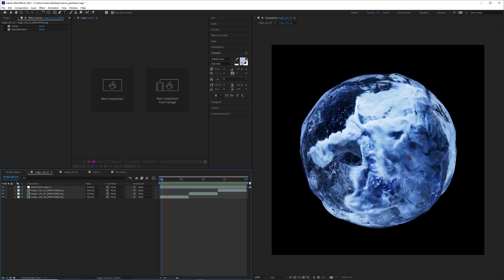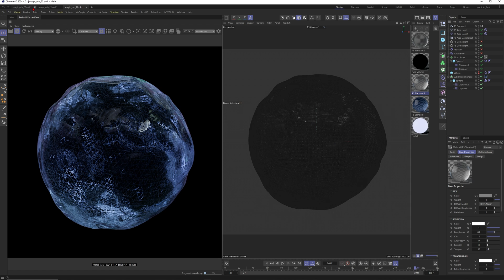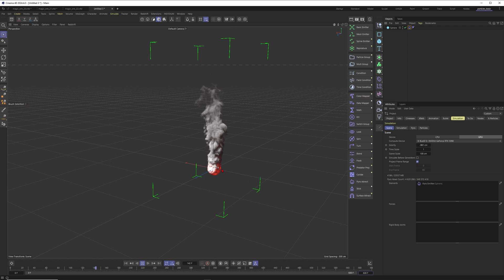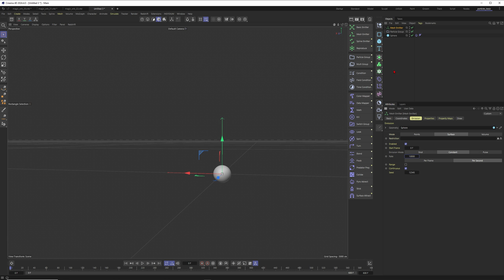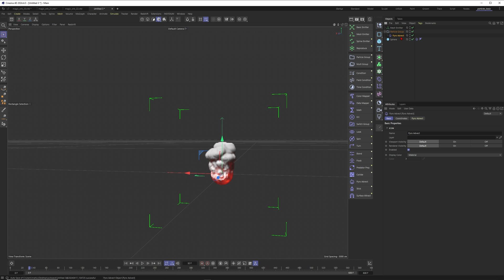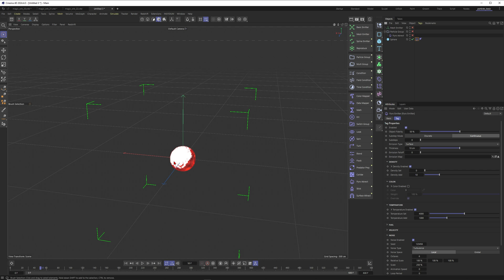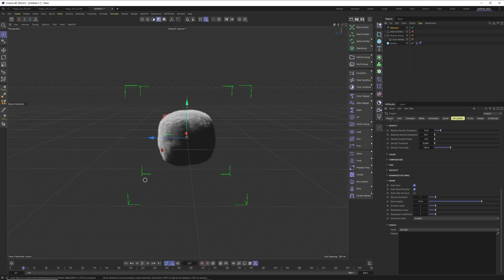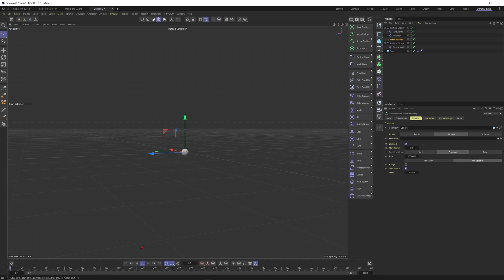C4D 2024.4 PARTICLES Pyro Advection Liquid Orb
Finally! We have a new particles system in Cinema 4D 2024.4 and I´m more then excited about it.

Let´s start with one of the coolest effects and advect some particles with the pyro advect modifier in the new particles system.

I´m also super curious how Insydium and X-particles will compare to the new natice C4D particles and will create several lessons about that in the future.

Exciting times, for sure...